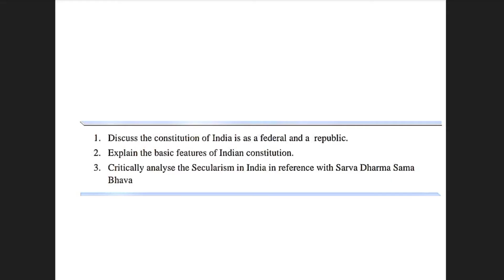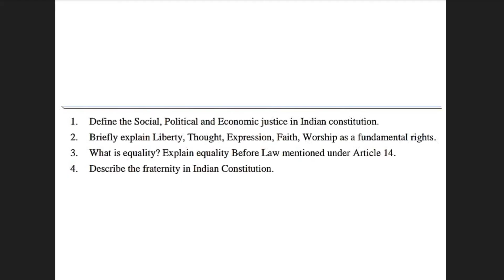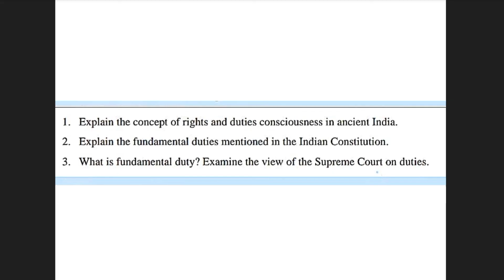DU Sol : Constitutional Value and Fundamental Duties l Most Important Questions l Semester 1 For All